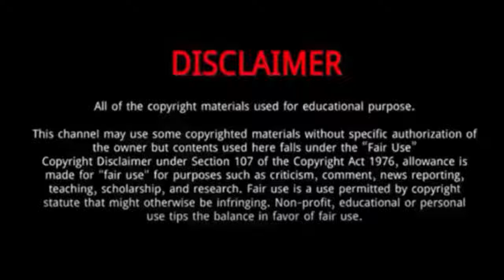Eliot Grondin || 5 Things To Know About Eliot Grondin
Eliot Grondin (Beijing Olympics Silver Medal Winner 2022)|| 5 Things To Know About Eliot Grondin

Éliot Grondin is a Canadian snowboarder. He competed in the 2018 Winter Olympics.
He was Born on April 19, 2001 in St-Romuald, Levis, Canada.
In January 2022, Grondin was named to Canada's 2022 Olympic team.
Grondin would go onto win the silver medal in the snowboard cross eve.
Grondin finished second in men's snowboard cross at the Beijing Olympics, coming 0.02 seconds behind Austria's Alessandro Hämmerle.